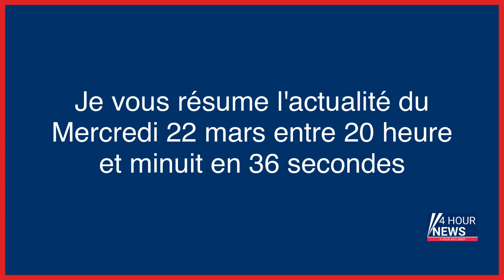Résumé de l'actualité du jour : Mercredi 22 mars entre 20h et minuit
- Fiscalité : revalorisation de 5,4% du barème de l'indemnité kilométrique
- Guerre en Ukraine, en direct : le Parlement suédois approuve l’adhésion à l’OTAN
- Réforme des retraites : ces manifestations sauvages qui éprouvent le maintien de l’ordre